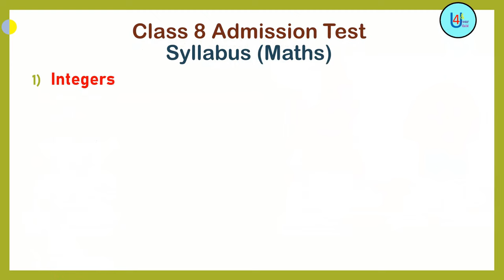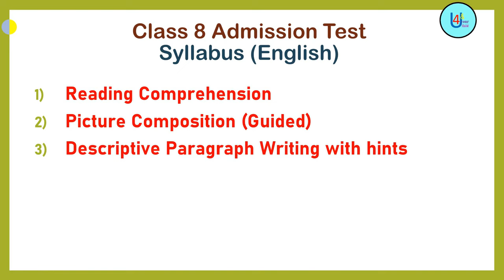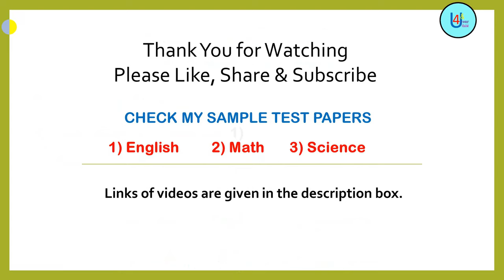Class 8 Admission Test Syllabus II Math, English, Science Important Topics II Given by School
Class 8 Entrance Test Syllabus and Sample Test Papers II All subjects

“ For You & Your Child “ presents a video series in which syllabus and  question pattern of admission entrance test is discussed in details. It gives valuable tips and elaborates the sample question paper of class 8th  admission entrance test of any Indian School.